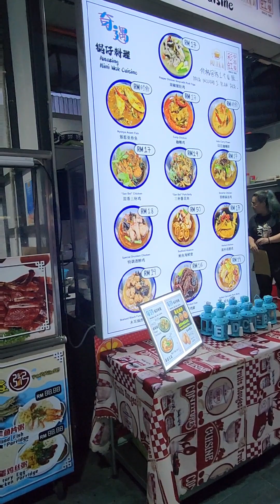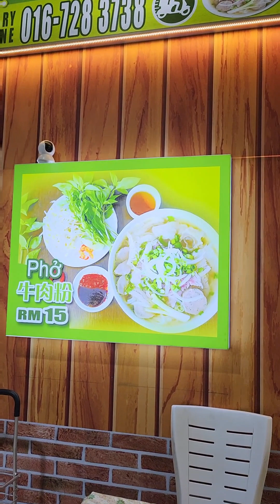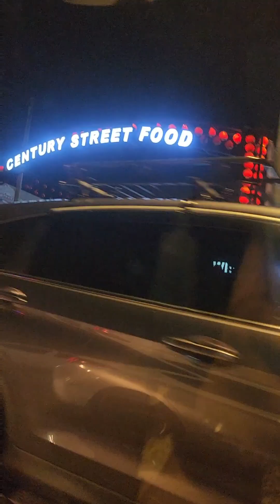Food court johorMalaysia .Món ăn Việt Nam ở Malaysia